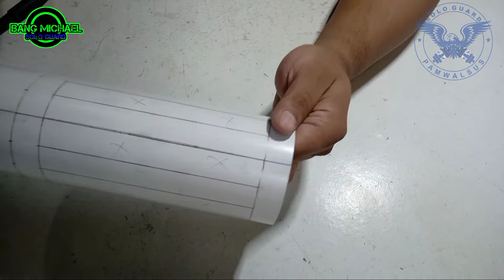Kerajinan Limbah Pipa Paralon. Cara Membuat Lampu Hias Dari Pipa Paralon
Kreatif...!!!
How To Make From PVC
Wajib Ditonton, Jangan Skip Video Ini

Halo Boss. Jumpa Lagi dengan saya di chanel Bang Michael SOLO GUARD. Chanel Pemula, Yang Selalu Ingin Berkarya, Agar Berguna Bagi Nusa dan Bangsa. Dan bagi kalian yang belum menonton inspirasi bisnis yang menjanjikan silahkan klik link ini
Pada kesempatan ini saya akan memberikan tutorial cara membuat lampu hias dari bahan dasar paralon dengan cara minimalis dan sederhana. pertama-tama buat pola atau design sesuai gambar yang diinginkan, lalu potong bagian per bagian seperti pada video. Setelah itu haluskan,rapikan dan amplas
. Lalu lakukan proses pengecatan disini saya menggunakan cat semprot kaleng, kemudian pasang fiber plastik . Beri dudukan fiting yg terbuat dari paralon untuk cara pembuatannya silahkan klik link ini . Jadi sudah karya seni dari barang bekas bernilai jual tinggi. Cocok untuk Ruang Belajar Anak, Ruang Tamu, Ruang Keluarga, Pertokoan, Cafe, Kantor, Property Event dan Hiburan.

Semoga anda sehat semua dan lancar rejekinya. Amin Dukungan dari anda adalah motivasi saya untuk selalu membuat konten-konten video yang bermanfaat.

Dukungan dari anda adalah motivasi saya untuk selalu berkarya, berinspirasi, berkreasi dan kreatif membuat konten-konten video yang bermanfaat.

Editing Thumbnail : Kinemaster
Editing Intro : Kinemaster
Editing Watermark : Pixel Lab
Editing Video : Kinemaster

Rekam, Editing dan Upload konten sepenuhnya menggunakan Handphone